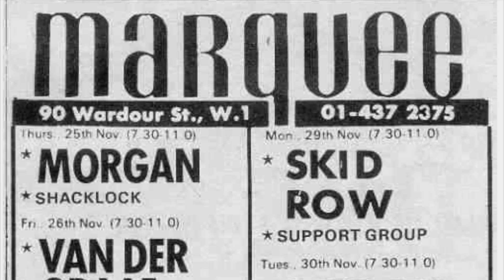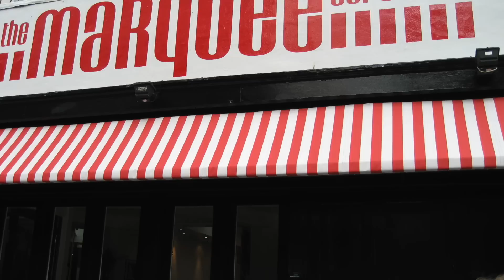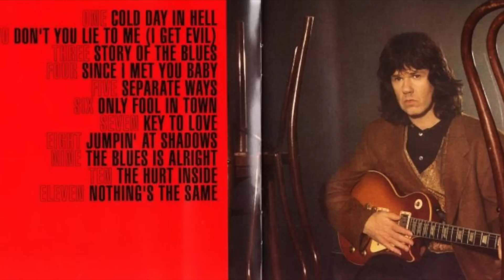Gary Moore - History Of His Guitars